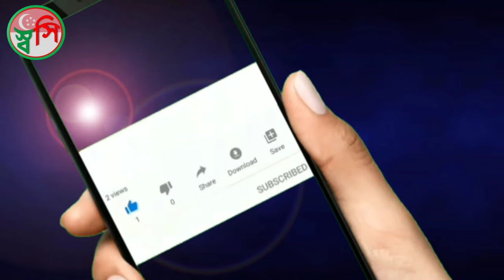মিজানুর রহমান আজহারী ওয়াজ । বিজ্ঞান ভিত্তিক আলোচনা - Part-05 শেষ পর্ব